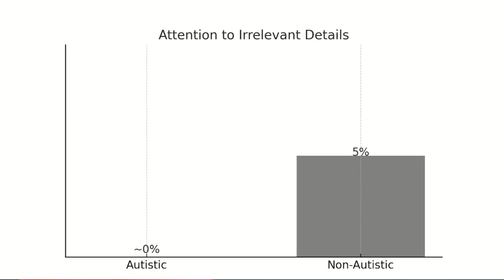Chess, autism, and the hidden strengths of neurodiversity | Ido Ben-Artzi | TEDxTelAvivUniversity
This talk examines the connection between autism and chess through scientific insights and personal experience. It highlights how certain traits associated with autism may align with the demands of chess, offering a new perspective on autism. Ido Ben-Artzi is a PhD student at the Sagol School of Neuroscience and an International Chess Master. His research explores the unique cognitive traits of individuals on the autism spectrum, particularly in the realm of reinforcement learning. Ido's work uncovers how the precise and systematic thinking styles associated with autism can lead to exceptional performance in stable environments, like the chessboard, while presenting challenges in dynamic settings. Through his studies, he aims to reshape how we perceive and leverage the strengths of diverse cognitive profiles. This talk was given at a TEDx event using the TED conference format but independently organized by a local community.